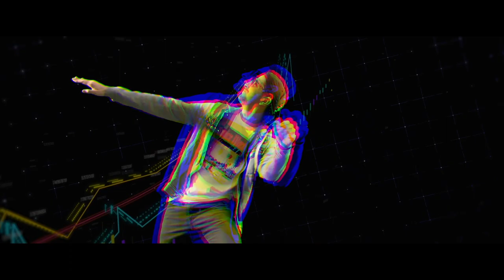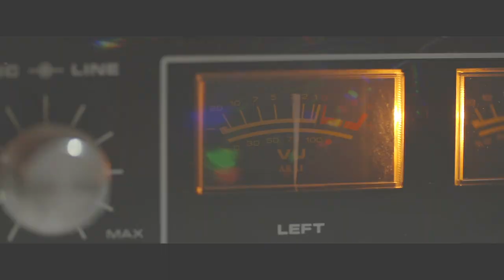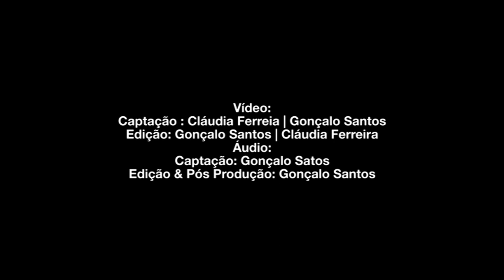Muse - Panic Station - Cover - Quarantine Mood - Gonçalo Santos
Este "cover" tem como objetivo transmitir o meu  estado de espirito em relação à situação que vivemos.
Podemos estar fechados e em isolamento, mas devemos ver as coisas pelo lado positivo.
Esta música tem tudo a ver com o a situação que estamos a ultrapassar, o o conceito do vídeo foi desenhado não só em  relação ao meu caos criativo nesta situação, mas também de encontro à transformação para o lado positivo de algumas situações menos boas que esta pandemia nos trouxe.